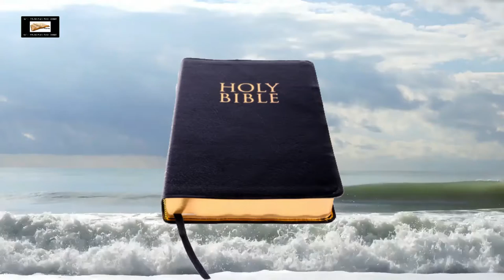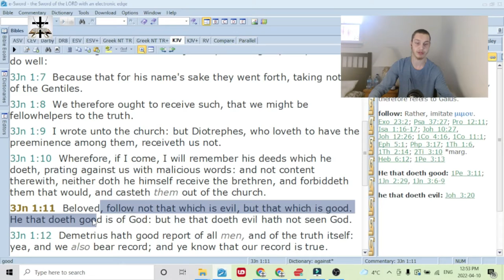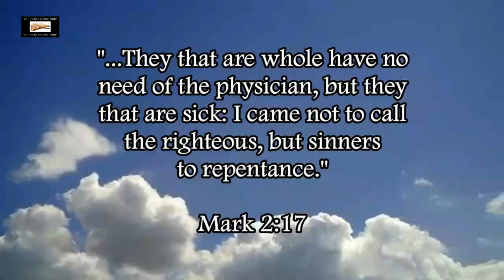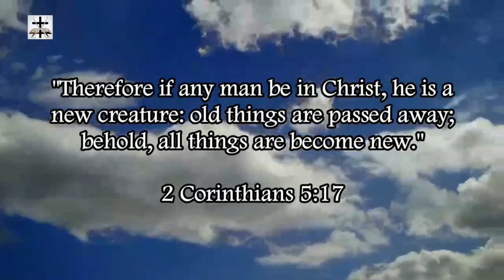The Bitterness & Malice Of The New IFB Cult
Our Bitcoin wallet address: 34PsjJaySyAiWyjunD49aitEGTujzhhRKc
Our Ethereum wallet address: 0x232e0c46EFad0E5fef8Bc55f1EC9b070C102858e
Our Litecoin wallet address: MCNSGyVJGL8JvNMsKZoHBH2wkVJKF8T5ac

A former New IFB cultist gives a somewhat chilling testimony of the bitterness and malice that is present within the New IFB cult. I’m also ex-New IFB (I left back in March of 2019) and I’ve also seen a lot of the same bitterness and malice from the New IFB cult.